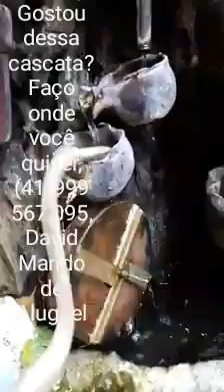Cascatas e lagos artificial, faço em sua residência ou comércio.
Lago artificial, ou cascata em sua casa ou comercio,